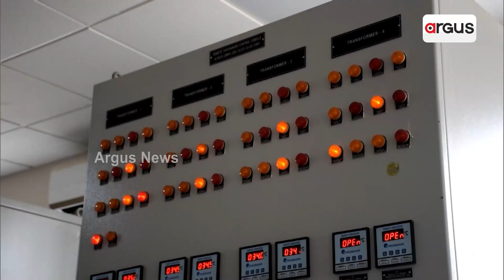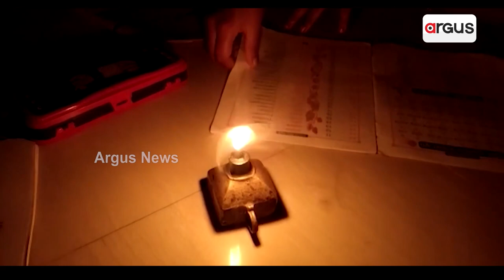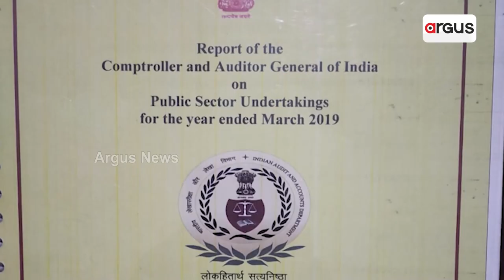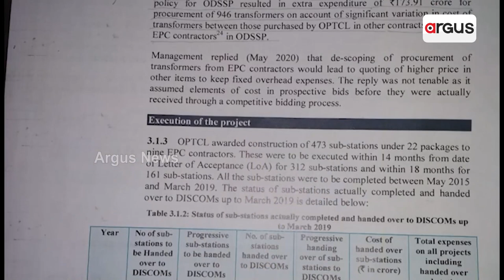Questions On Odisha Energy Minister, Over His False Claims, As Odisha Suffers Power Cut